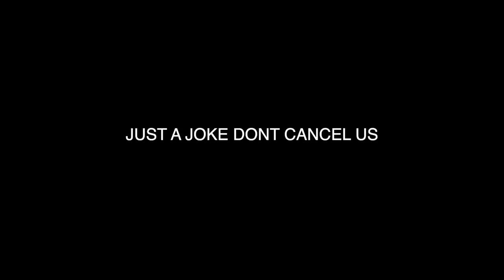what's really happening with the Cancelled podcast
roll app: @tana